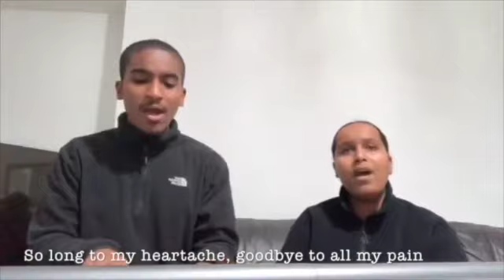ECFCUK English Service 2022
ECFCUK English Service - Sunday Service 02.01.22